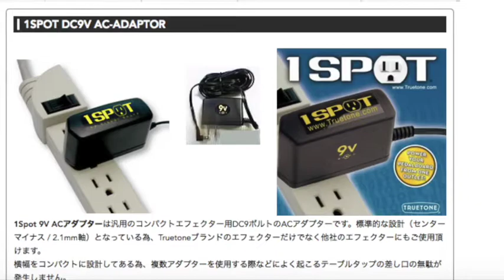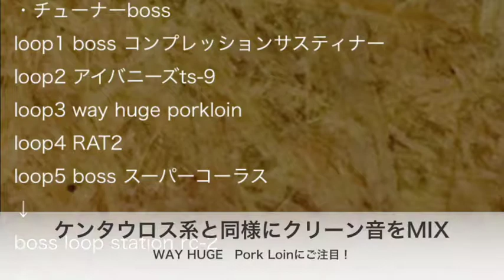頼りになるACアダプター1SPOTとWAY HUGEの歪みに注目♪【Vol.289 エフェボーチャンネル】9/9(日)のご挨拶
☆2018/9/9(日)エフェボーおじさんの一言☆
動画の冒頭に遊びで「エフェボーmagazine」を挿入してみました。いかがですか？